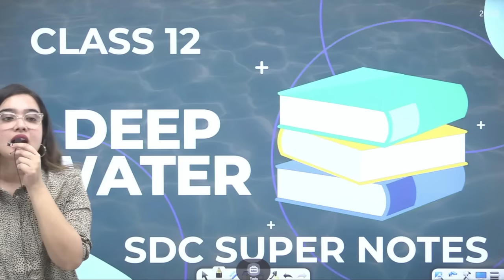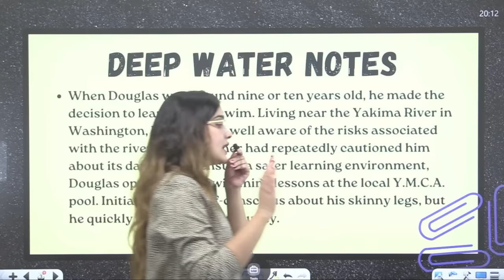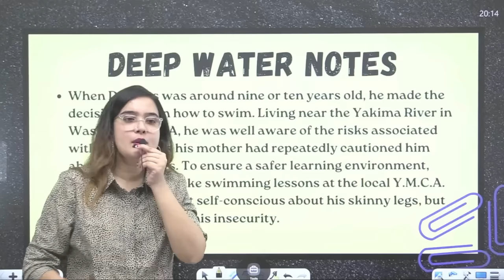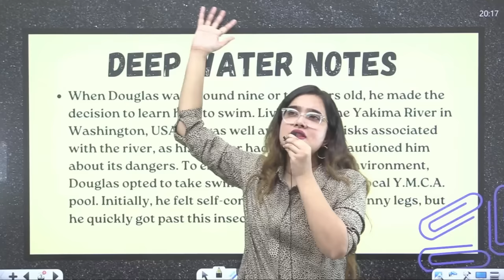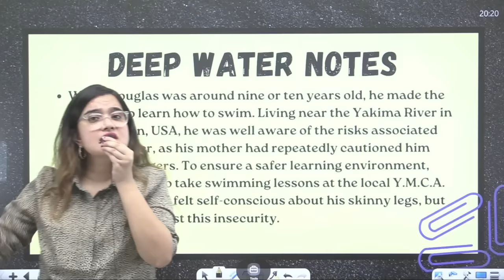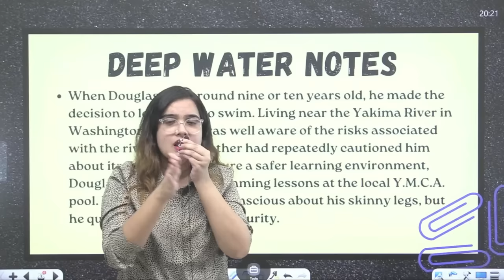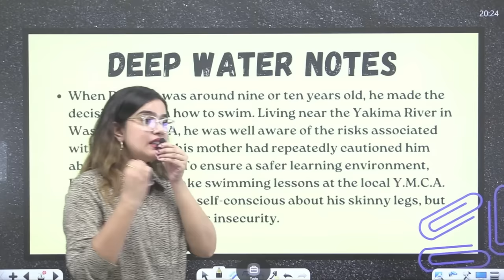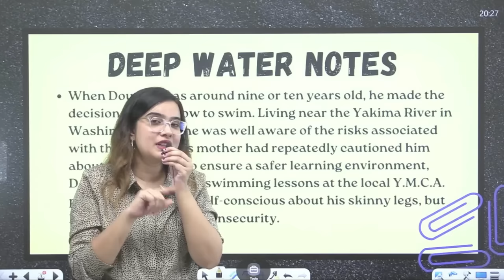Deep Water Flamingo Summary in Hindi Class 12th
In this video I am talking about the chapter Deep Water flamingo class 12.
Test link : to be updated
Your search here ends for :
Deep water class 12,
deep water english class 12,
Deep water summary in hindi,
deep water explanation,
deep water NCERT explanation,
Deep water free notes,
Deep water important questions,
English class 12,
Class 12 english by Shipra Mishra,